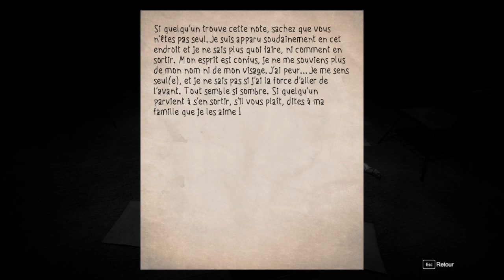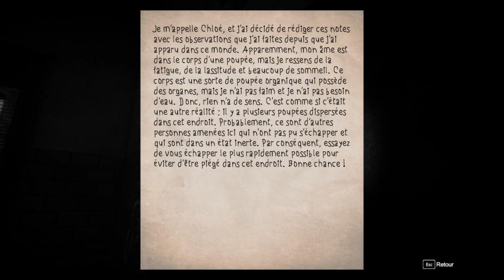Dolls Demo No commentary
A PROPOS
Dolls Demo (sans commentaire)
Échappez à cette sombre dimension et revenez à la réalité !
Un jour ordinaire, une étudiante est soudainement et mystérieusement transportée dans une réalité parallèle : un endroit abandonné plongé dans les ténèbres. Entourée de sinistres poupées et sans aucun signe de vie humaine, sa mission est claire : trouver un moyen de sortir de ce cauchemar et revenir dans le monde réel.